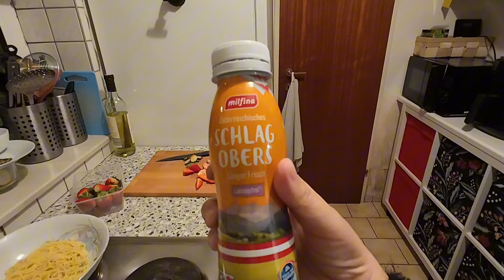247 จัดกระเป๋ากลับไทย วันนี้มีเชฟทำอาหารคาว|หวาน ให้ทาน#ชีวิตในต่างแดน เมียฝรั่ง Bee Austria🇦🇹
เตรียมเก็บกระเป๋ากลับไทย แฟนฝรั่งทำอาหารคาวหวานให้กิน#ชีวิตในต่างแดน